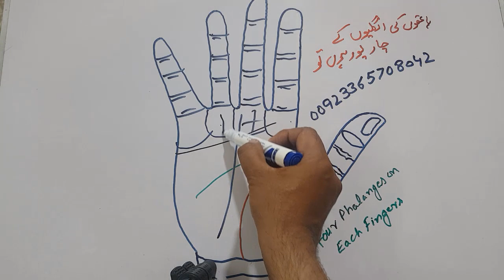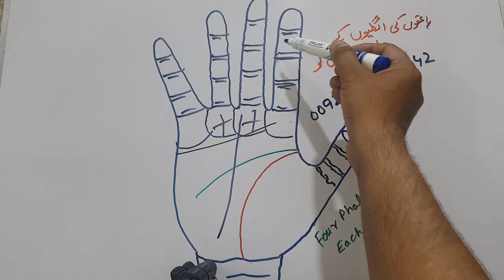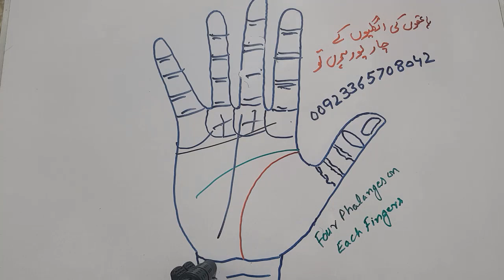Four Phalanges on each Finger _ Four Phalanges On Thumb _ Meanings _ Palmistry _ Snn Tv Pakistan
So Sweet Friends ,,,bahot hi mehnat aur mohabbat k saath yeh video unn friends k liye up load ki hai jo palmistry k student hain aur palmistry seekh rehay hain ,,,